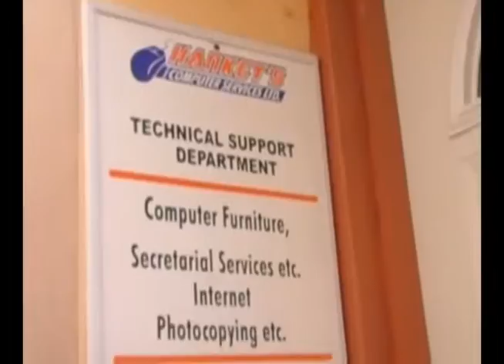MEET THE ARTIST SHOW NTT BANDPRT 2